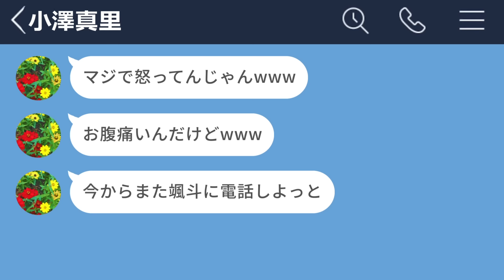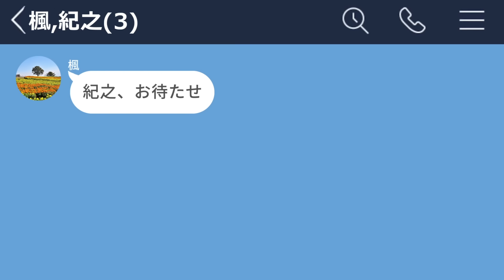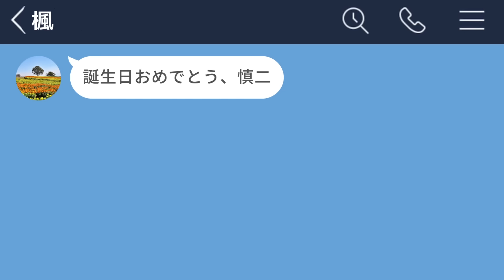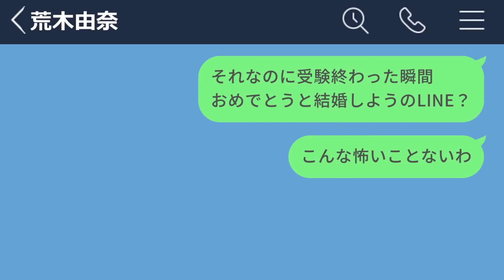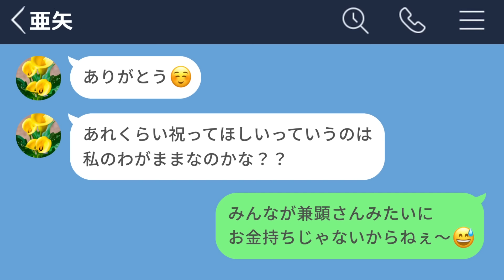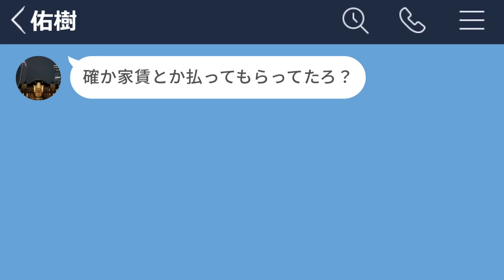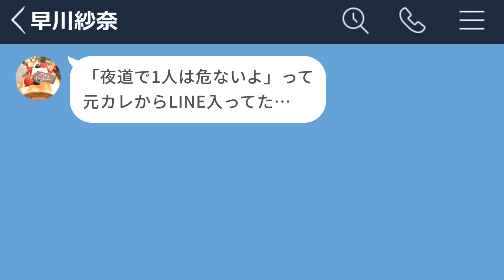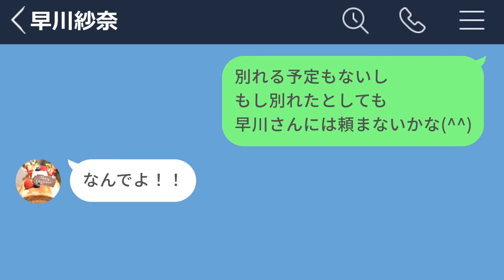【LINE】高校在学中に結婚を熱望してるメンヘラ彼女に別れを告げた結果www【総集編・作業用・睡眠用】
3.【LINE】高校在学中に結婚を熱望してるメンヘラ彼女に別れを告げた結果www